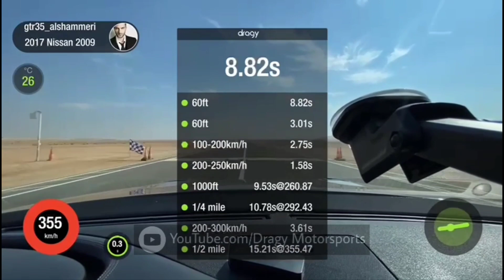Tilal Swaihan 1/2 Mile Event | Dragy times from 0-355 Km/h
Dragy acceleration ⏱
100-200 Km/h ❗
200-250 Km/h ❗
200-300 Km/h ❗

EUROPA 🇩🇪🇬🇧/ USA 🇺🇸
• DRAGY GPS PERFORMANCE BOX ON SALE NOW!⬇️